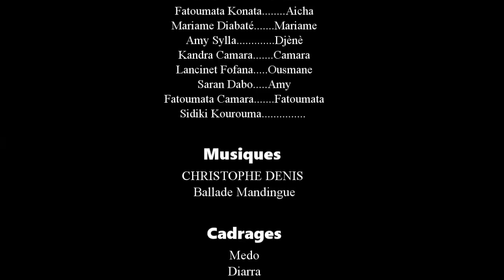DJON KHA KONO LA ILA-13-VERSION MALINKE